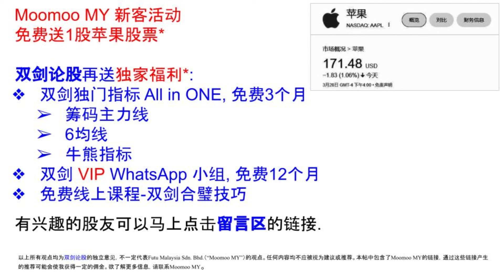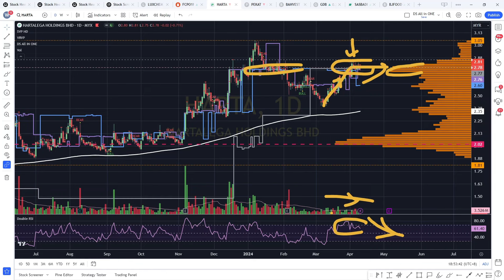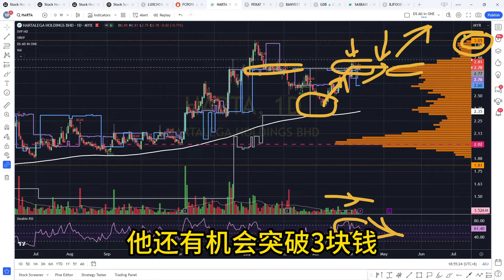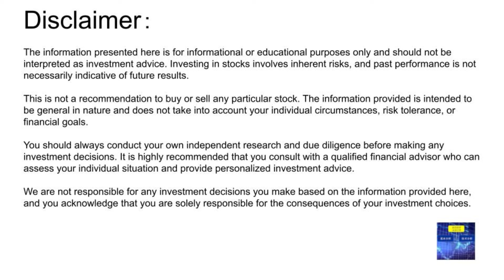HARTA HARTALEGA 涨势乏力，短期业绩黯淡, 股价难突破3.00 阻力! [CC 中英文字幕 ENG SUB]